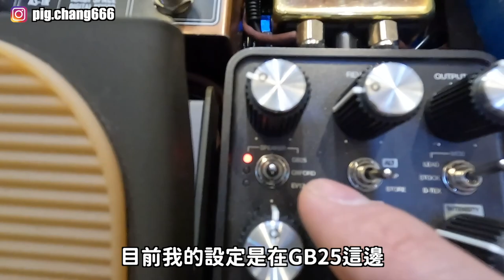哈林哥 2023 美國巡迴演唱會 第1集 VLOG｜樂手的一天 VLOG｜小豬 x 808 Studio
**GEAR**
++Guitar++
Thank you all so much for watching！
【你們的訂閱與分享是我們最大的支持🤘🏽】